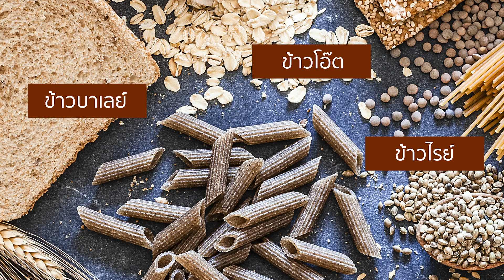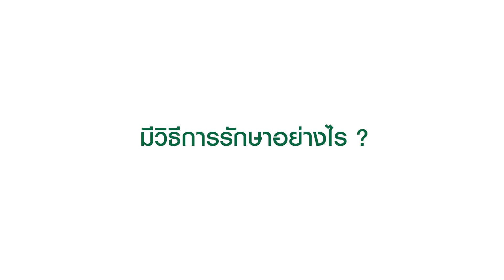คุยรอบโรคกับหมอสมิติเวช ตอน แพ้กลูเตน โรคหรือแค่กระแส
แพ้กลูเตนเป็นอย่างไร และมีวิธีรักษาอย่างไรบ้าง
คุยรอบโรคกับหมอสมิติเวช มีคำตอบ คลิกดูวีโอได้เลยค่ะ

ขอบคุณข้อมูลดีๆ จาก
นพ.ภก.สุรสฤษดิ์ ขาวละออ
อายุรแพทย์โรคภูมิแพ้ และภูมิคุ้มกันทางคลินิก

Samitivej Virtual Hospital : LINE @Samitivej